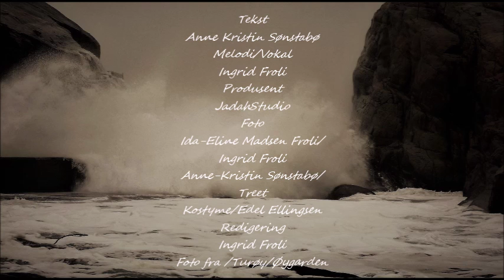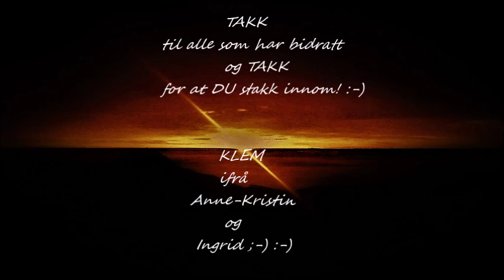Bølga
Tekst Anne-Kristin Sønstabø.Ho har nylig gitt ut diktboka Tilfluktsrommet som er å finna i bokhandelen. Melodi Ingrid Froli.. Produsert i Jadah Studio..Bilder frå Turøy og Øygarden..